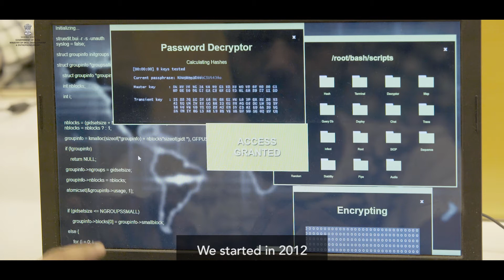AMA with NEAS 2016 Winner - Saket Modi from Lucideus Tech 1/8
AMA with Last year winner Saket Modi, Co-Founder and CEO Lucideus Tech. Part 1 of 8